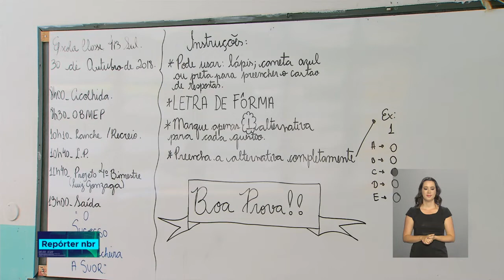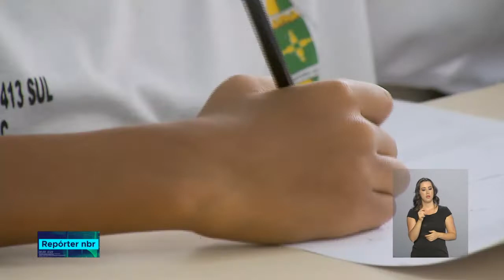Mais de um milhão de estudantes do quarto e quinto anos fazem as provas da OBMEP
REPÓRTER NBR - 30.10.18 - A Olimpíada Brasileira de Matemática das Escolas Públicas, OBMEP, agora tem uma nova categoria: o nível A, voltado especificamente para alunos do quarto e quinto anos do ensino fundamental. Mais de um milhão de alunos, em todo o Brasil, fizeram a prova pela primeira vez.